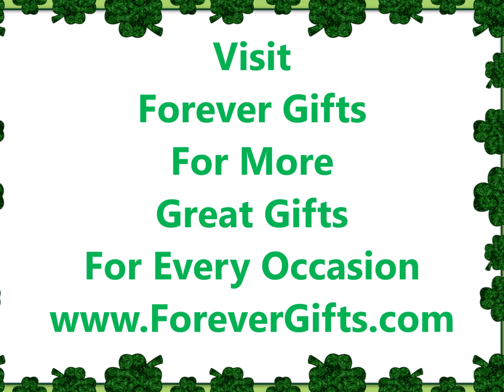Top 10 Personalized Irish Themed Gifts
Check out some ideas for personalized Irish themed gifts for birthdays, holidays and special occasions, including personalized jewelry gifts. Visit Forever Gifts for more great personalized gift ideas